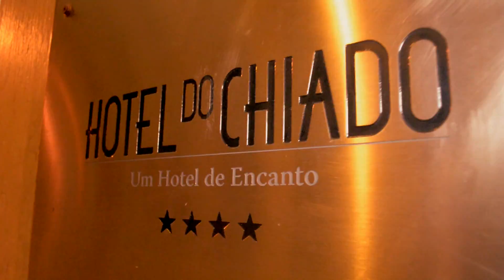SON OF A GUN | ANIVERSÁRIO #01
Supakrazy REPORT do primeiro aniversário da loja de roupa, Son Of a Gun.
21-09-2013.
CRÉDITOS

MÚSICA
Kid Ink +French Montana & ASAP Ferg - Bossin Up

Miguel d'Almeida
Realização | Câmara | Edição | Pós-Produção | Voz Off